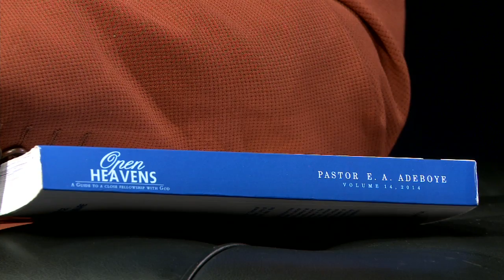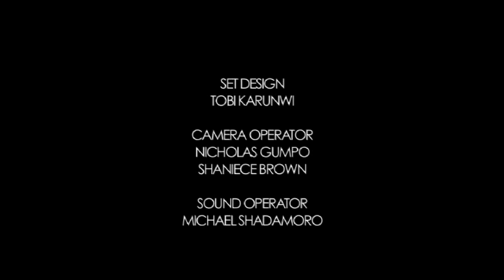Open Heaven Reflections 2014 May 07 - Talking To Jesus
Reflections by Pastor Akinkunmi Thomas of RCCG, LIVING BREAD, NEWCASTLE,UK from the Open Heavens Devotional written by Pastor E. A. Adeboye, General Overseer of the Redeemed Christian Church of God.